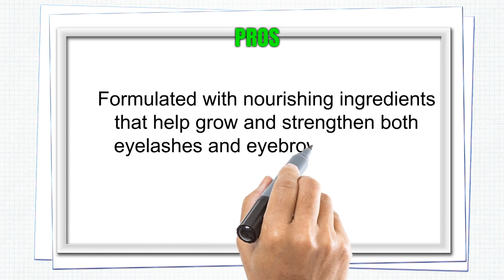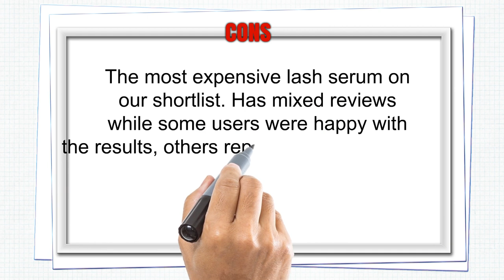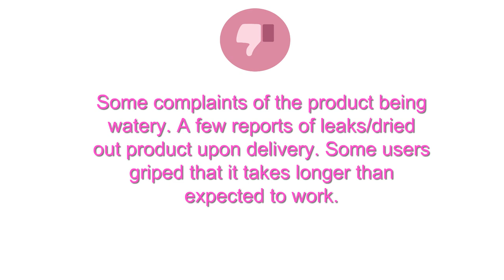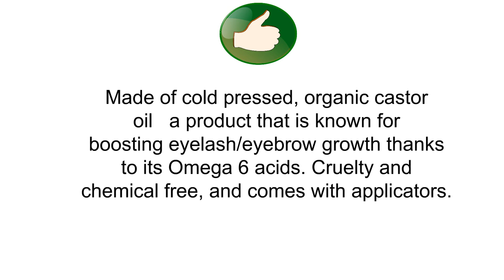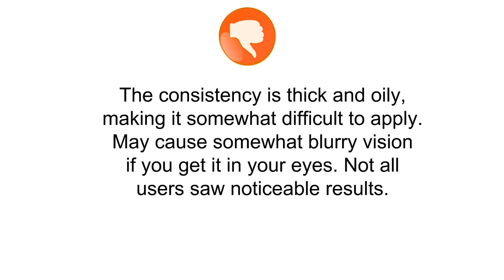The Top 3 Best Eyelash Growth Serums You Can Buy 2019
3. Skin Research Laboratories Neubrow Eye Brow Enhancing Serum, 0.2 fl. oz.

2. Hairgenics Lavish Lash – Eyelash Growth Enhancer & Brow Serum for Long, Luscious Lashes and Eyebrows.!

1. Organic Castor Oil By Sky Organics, Cold-Pressed, 100% Pure, Hexane-Free Castor Oil - Dry Skin, Hair Growth, Eyelashes growth and eyebrows growth- Caster Oil Lash Enhancer with Mascara Brushes (30ml)